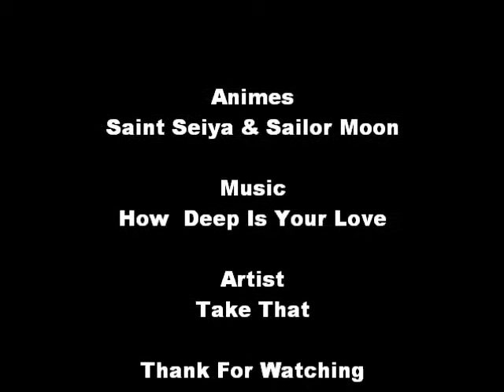Saint Moon - How Deep Is Your Love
Homenagem a esses dois grandes animes.

Rest in peace Robin Gibb.

THIS IS A FAN-MADE!  NO COPYRIGHTS INTENDED!  DON'T REPORT ME PLEASE!